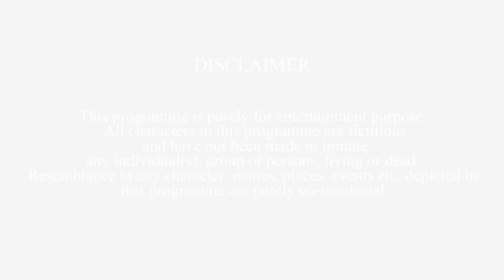We had to do this on our last day in DUBAI! | Dubai Dolphinarium | Burj Khalifa | Shikha Singh Vlogs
Shikha Singh and her husband Karan's surprise for Alayna's 2nd birthday was a success. On the final day of their dubai trip they visited the dolphinarium, saw a light show at Burj Khalifa and also did some shopping before coming back to Mumbai. This is the last of the Dubai travel Vlog 2022.

In this video you will see a few glimpses from the Dubai Dolphinarium which is the first fully air-conditioned indoor dolphinarium in the Middle East, providing habitat to dolphins and seals, allowing the public to watch and interact with them through live shows and photo sessions. It is located in the creek side park at Bur Dubai near the Children's City.

You will also see a beautiful light and fountain show near the Burj Khalifa building.

So, shower your love and affection and like this video.

About:
4Wheeler Scooter is now renamed Shikha Singh on YouTube. Shikha Singh has acted as Alia in Kumkum Bhagya and has been in the TV industry for almost 10 years in shows like Na Aana Iss Des Laado, Adalat, Left Right Left, Mahabharata, Naagin 6 etc. This channel marks her entry into digital content and the channel has been active since October 2020. This is the home for entertainment, fun and masti also featuring Alayna Singh Shah, Goku Singh Shah, Karan Shah and Ajay Menon.